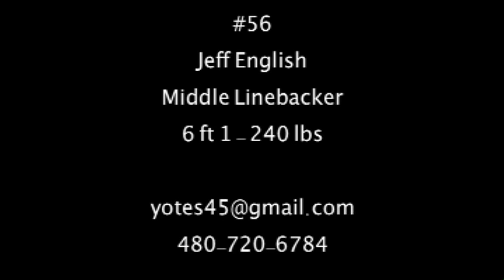Jeff.m4v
Middle Linebacker Jeff English (#56) in action...

his school: Arizona Lutheran Academy
his stats: 6"1' - 240 lbs
his coach: Scott Indahl at Arizona Lutheran Academy